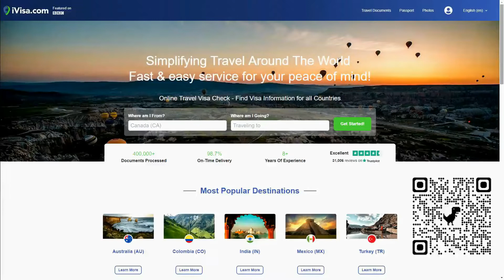Views of Montmorency Falls in Quebec City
Quebec City is the capital city of Canadian province of Quebec.  It has an urban population of over 700,000.  Old Historic Quebec City is beautiful.

Montmorency Falls is a waterfall in Quebec City.  Montmorency Falls is slightly taller than Niagara Falls.  The waterfall discharges directly into St. Lawrence river.